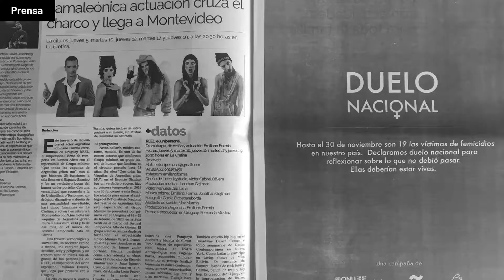"Duelo Nacional" ONU Mujeres - Effie Uruguay 2021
CAMBIO POSITIVO - BIEN SOCIAL/SIN FINES DE LUCRO (*) - BRONCE
Título: "Duelo Nacional"
Marca: ONU Mujeres
Anunciante: ONU Mujeres
Agencia: Amén Publicidad